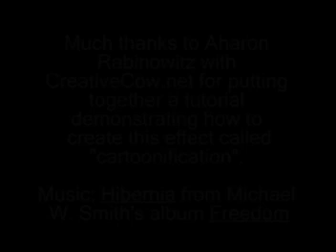"Cartoonification"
Turning myself into a cartoon.